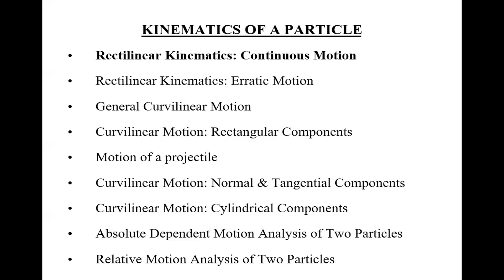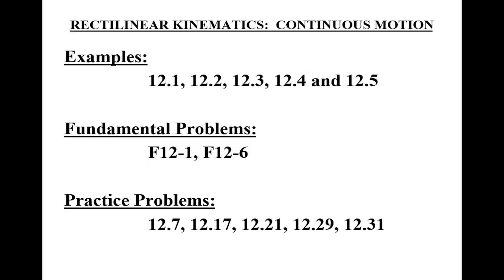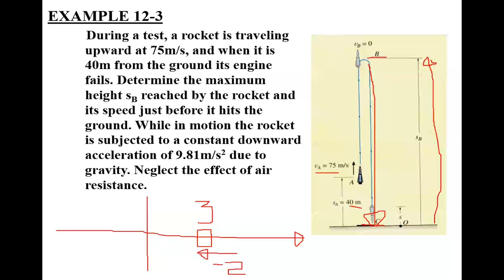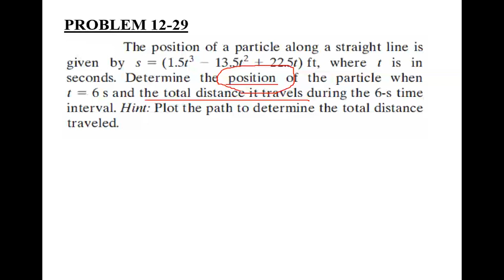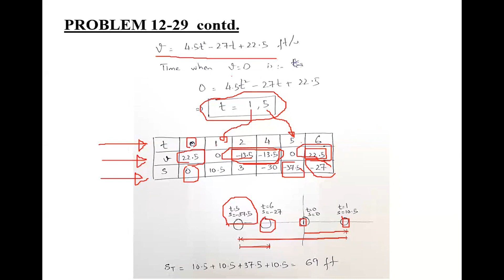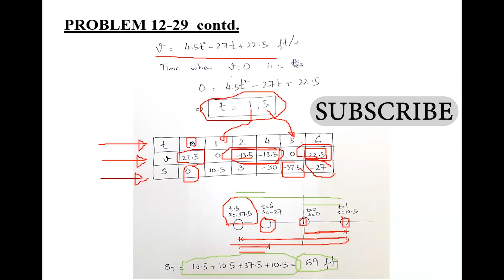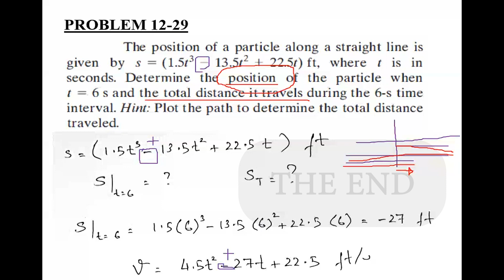Rectilinear Kinematics: Unraveling Continuous Motion | Engineering Mechanics Dynamics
Welcome to our educational video series on Engineering Mechanics Dynamics, where we explore the fascinating topic of Rectilinear Kinematics with a focus on Continuous Motion. In this comprehensive video, we delve into the 12 chapters of the book to provide you with a deep understanding of motion along a straight line that persists without interruption.

Join us as we break down the principles of Rectilinear Kinematics, covering essential concepts such as displacement, velocity, acceleration, and the graphical representation of motion. This video specifically concentrates on continuous motion, where objects move seamlessly with time.

Through clear explanations, real-world examples, and practical applications, we guide you through the intricacies of continuous motion, helping you grasp the fundamentals and apply them to engineering problems.

Whether you're a student, enthusiast, or professional in the field, this video will equip you with valuable knowledge to analyze, understand, and solve rectilinear kinematics problems involving continuous motion.